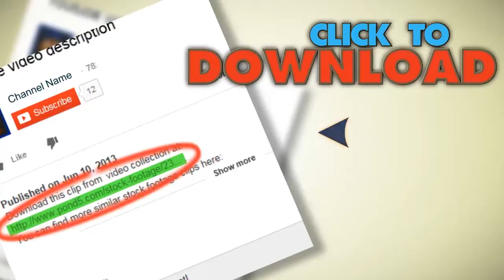Surfing #2. Stock Footage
You have watched Surfing #2. Stock Footage"